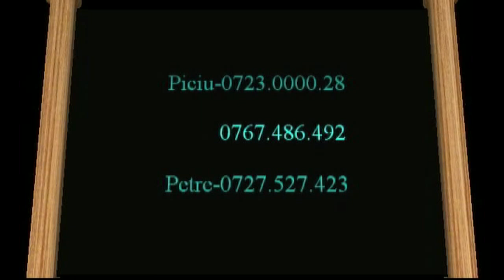Baloane, jumbo evenimente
Distribuie si tu pt. prietenii tai